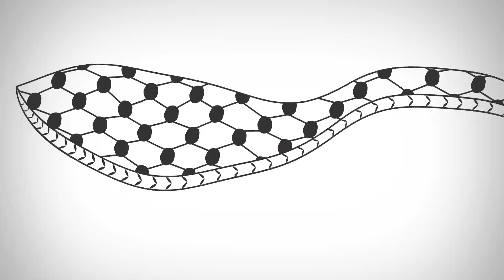Martin Weinberger: Kriminalisierung der Palästina-Solidarität stoppen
Martin Weinberger, Germanist, Vertreter der „Palästina Solidarität Österreich“, Anmelder der Kundgebung "Intifada für Demokratie" vor dem Wiener Innenministerium am 23.5.24 gegen die Kriminalisierung des Begriffs des Volksaufstandes gegen die Besatzung (Intifada). Er moderierte die Aktion.